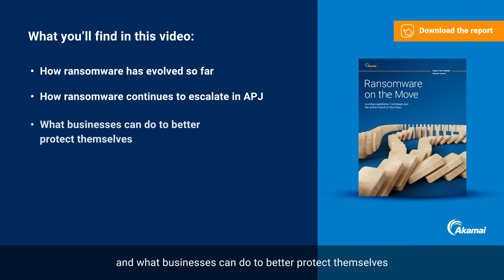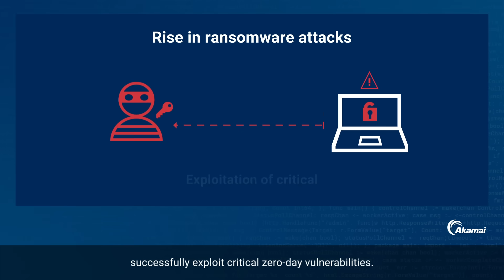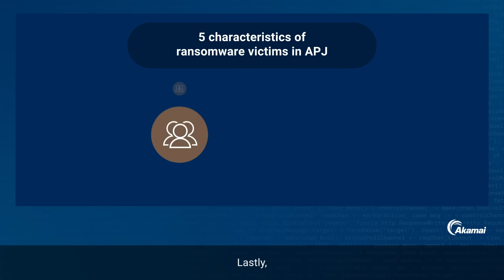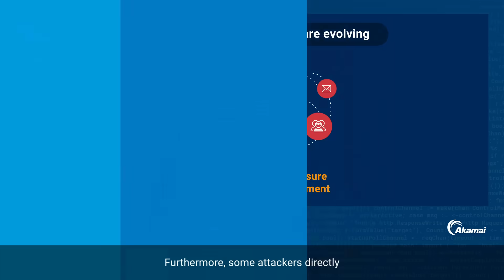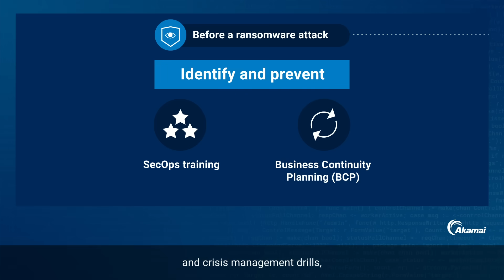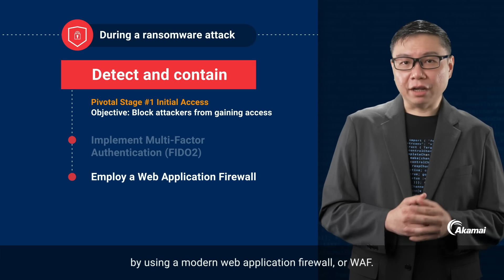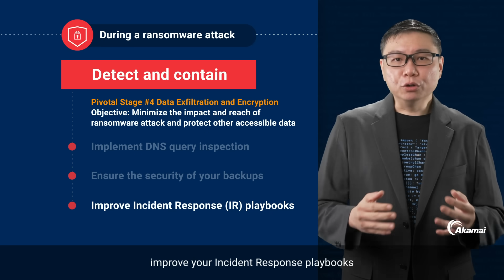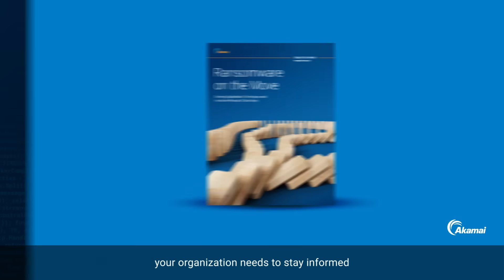APAC Ransomware Defense: Trends, Risks, and Strategies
Avoid being the next ransomware victim. Discover ransomware attack trends and strategies to protect your organization before, during, and after an attack.

Ransomware attacks in the Asia-Pacific and Japan region have reached alarming levels of sophistication and risk. Learn how ransomware attackers like LockBit are evolving their tactics, and why you must bolster your defenses before it’s too late. Akamai’s State of the Internet report, Ransomware on the Move, helps you better prepare your business for these inevitable threats.

Reuben Koh, Akamai Security Technology and Strategy Director (Asia-Pacific and Japan), shares what businesses can do to protect themselves. Discover what makes a business an ideal victim for ransomware attacks and how to prevent your organization from entering the vicious cycle.

Also, learn about the latest attack trends and extortion tactics that put all businesses in danger — regardless of size.

Discover more of our cybersecurity resources:

State of the Internet/Security — Ransomware on the Move (presented in video)

00:00 - 00:38: Introduction
00:39 - 01:10: The escalating threat of ransomware in APJ
01:11 - 02:48 Key attack trends and ransomware groups in APJ
02:49- 05:19: 5 characteristics of ransomware victims in APJ
05:20 - 07:06: Evolution of ransomware techniques in APJ
07:07 - 08:35 : How to prevent ransomware attacks and disrupt the kill chain
08:36 - 12:01: What to do during an active ransomware attack
12:02 - 13:16: How to recover after a successful ransomware attack
13:16 - 14:11: Conclusion